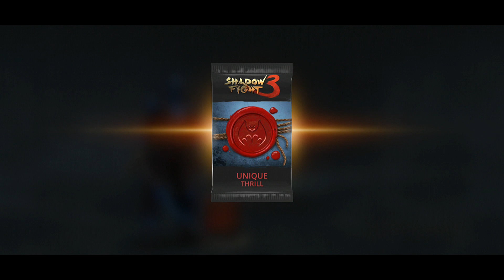Shadow Fight 3 - How To Deal With Vampires, How To Use VAMPIRISM!!!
Creepy Party Regular & Grand complete First Day gameplay!
This video contains music from Artist Music Licensing For Video! Edited by me.